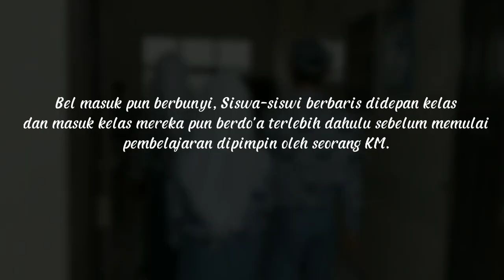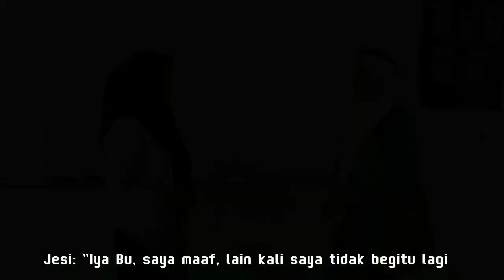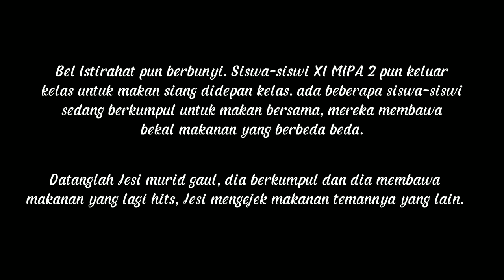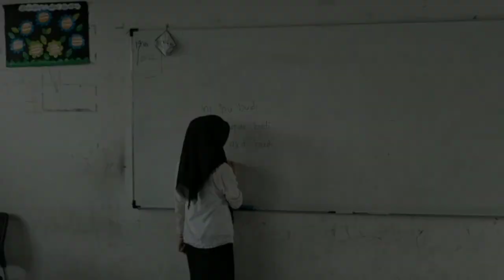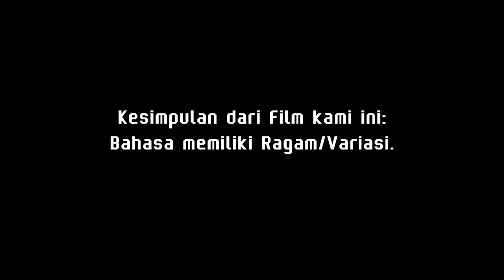FILM PENDEK FESBULBAS 2022_XI MIPA 2 FILM_SMAN 1 PLERED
PESERTA FILM PENDEK FESBULBAS 2022